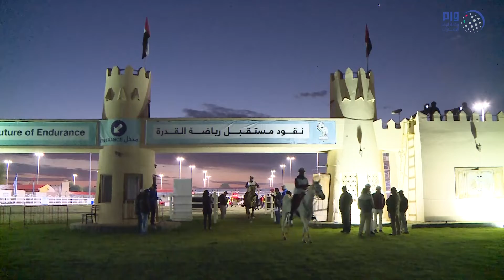تواصل فعاليات مهرجان سلطان بن زايد لركوب القدرة والتحمل في بوذيب